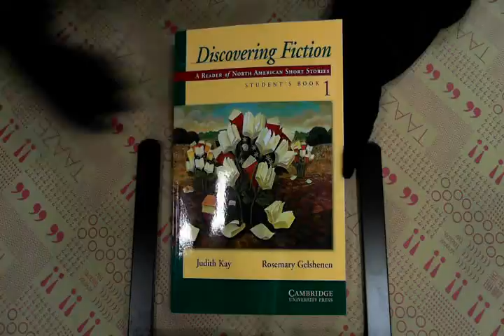TAAZE｜Discovering Fiction Student's Bo ... 二手書書況 9780521005593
TAAZE｜讀冊生活網路書店「Discovering Fiction Student's Book 1」，找二手書請至